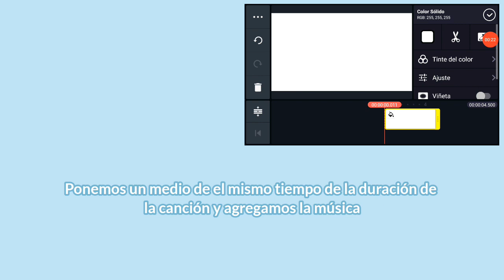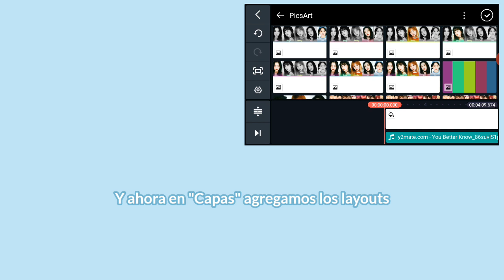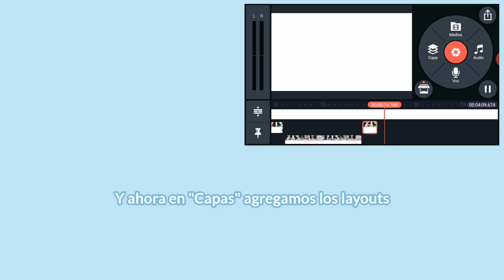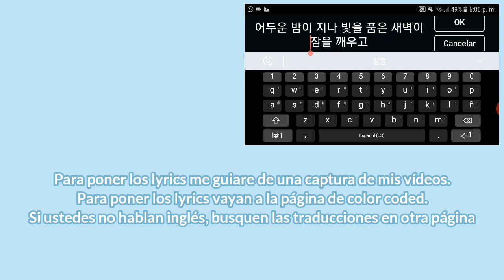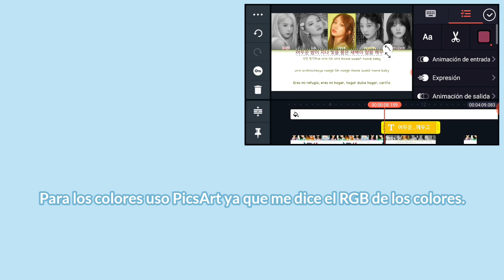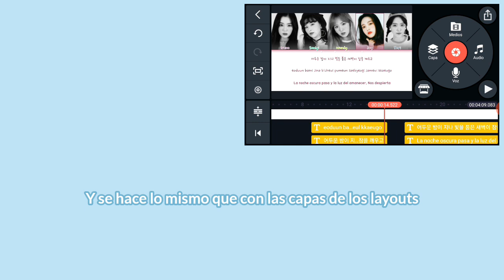Color Coded Lyrics Tutorial (PT.2) | BaEK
Suport Me!